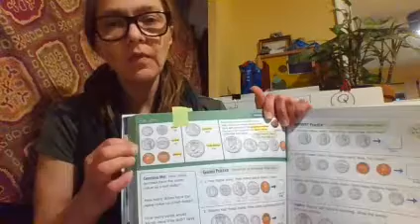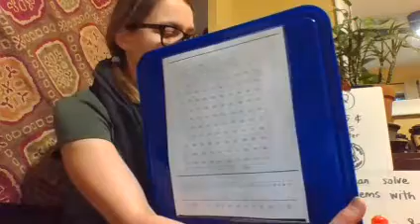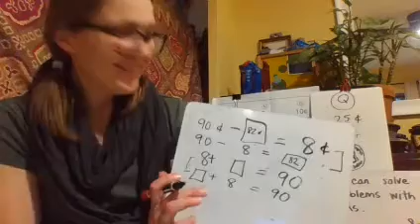8 2 Problem solving with Coins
Solving Word problems with money (2MD.C8 and 2NBT.A2)